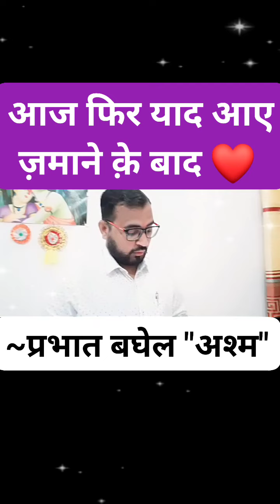तेरे जाने क़े बाद ll ग़ज़ल राजकुमार_बघेल_प्रभात_अश्म ❤️🙏🌺